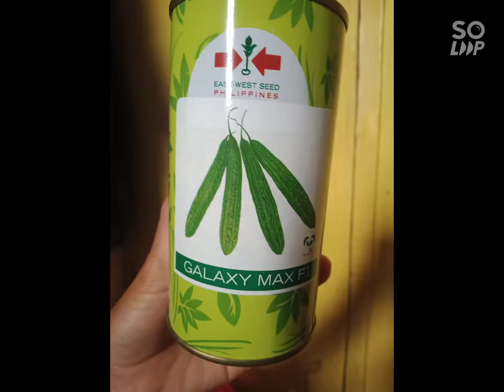Land Preparation..(Part 1:Tractor Plowing..)Please Subscribe,Like& Share